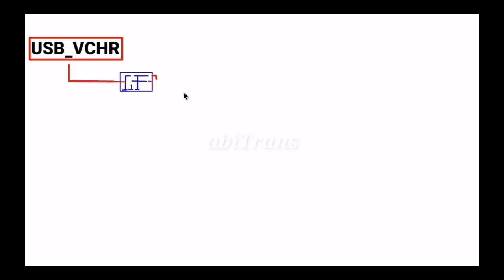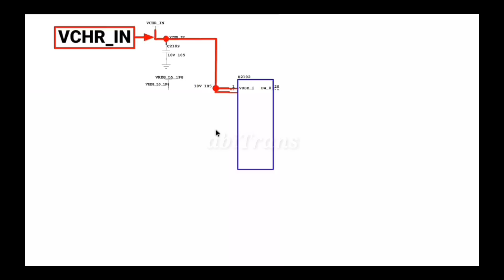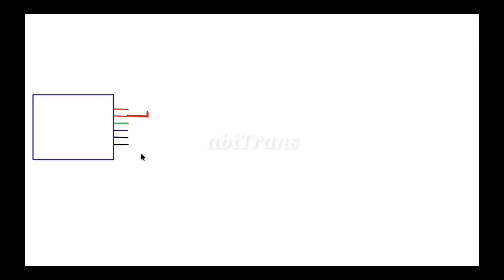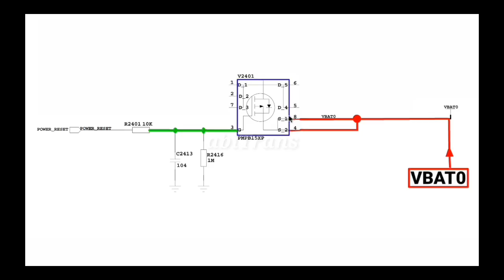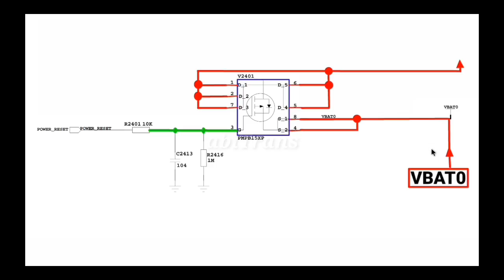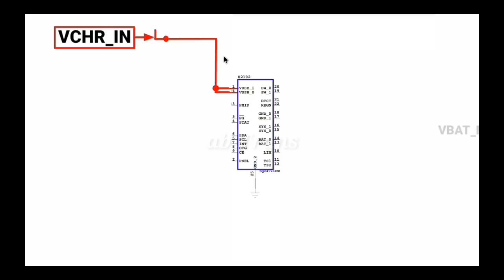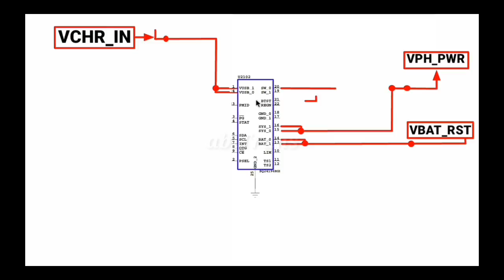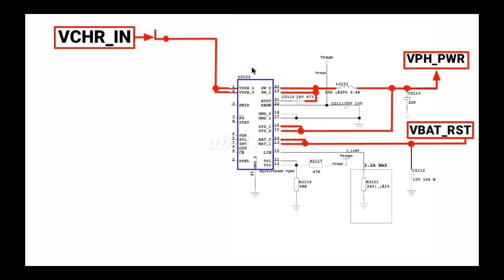Di cas tidak mengisi-Hanya logo petir-Studi jalur troubleshooting fake charging | pengisian palsu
Ini adalah video tentang pelajarang traking jalur proses charging pada smartphone.mengatasi masalah matitotal,amper tidak naik,suhu batrey terlalu panas dan sisem kerja IC charger.